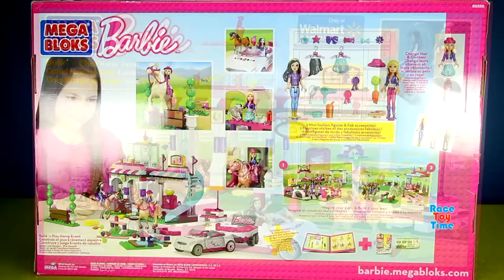Mega Bloks Barbie Build n Play Barbie Horse Event Building Toy For Kids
Hi racetoytime here! Today, we are going to build and show this Build n Play Barbie Horse Event Playset by Mega Bloks. This is a fun construction set toy for girls. The set includes minifigure Barbie and Raquelle, two beautiful horses, horse stable, convertible car and a pony trailer. It also includes some accessories, such as hurdles, picnic table, and grand stand. Kids can mix and play this set with other Barbie Mega Bloks toys. Make sure to watch all the way to the end and comment if you notice something weird!

Mega Bloks Barbie Build n Play Vacation Luxe Camper Barbie and Chelsea Building Set Build Review